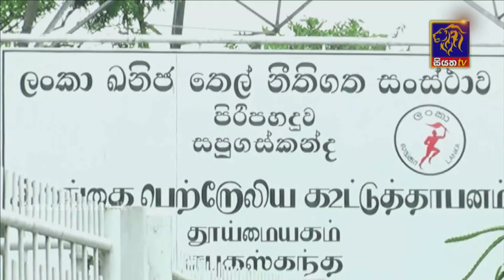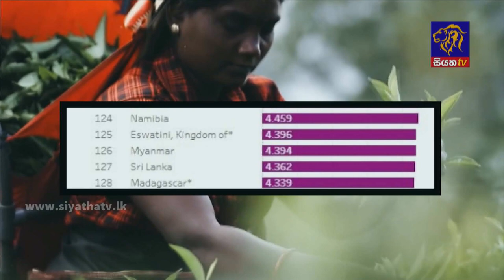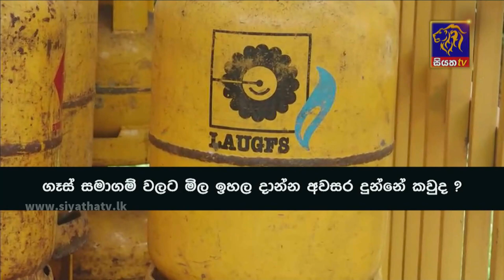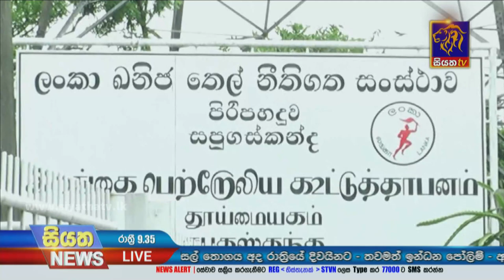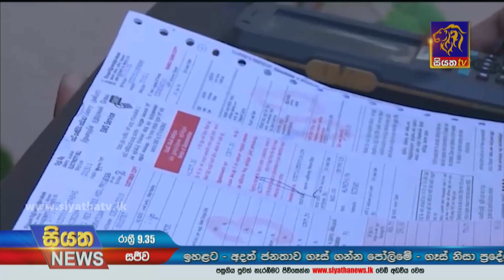Siyatha News | 09.35 PM | 20 - 03 - 2022